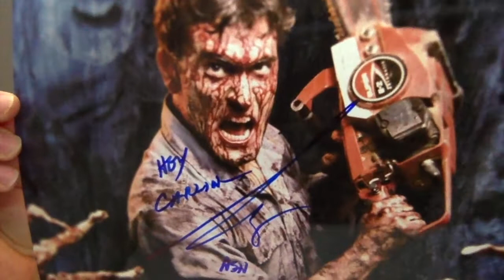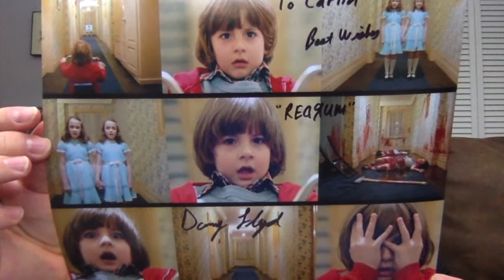Monster Mania 44 - (What I Did There & Review)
Carlin talks about his experience at Monster-Mania 44 in Hunt Valley, Maryland. Celebrity stories, cool vendors and overall convention experience.